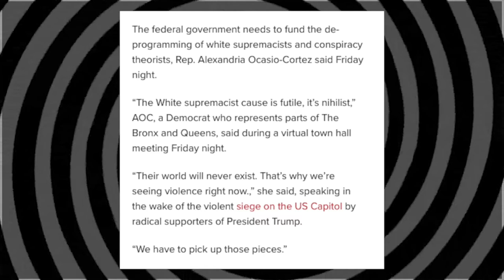the Whole Tip Daily - DE-RADICALIZE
AOC and her unhinged plan to brainwash the country bcz, if you take cops out of the city, life will be like the suburbs, lol